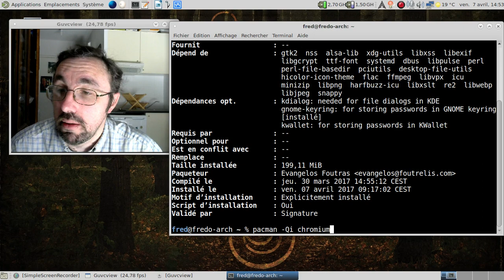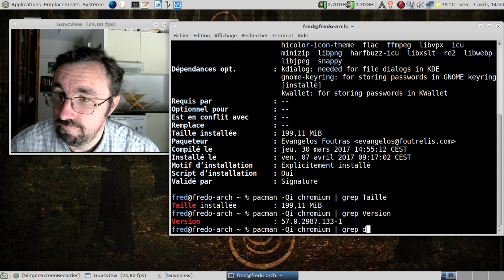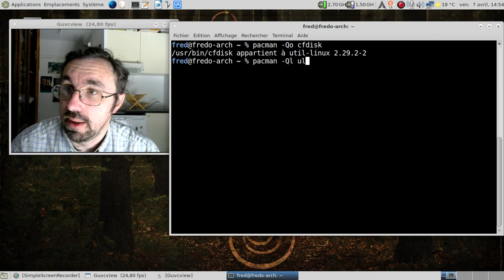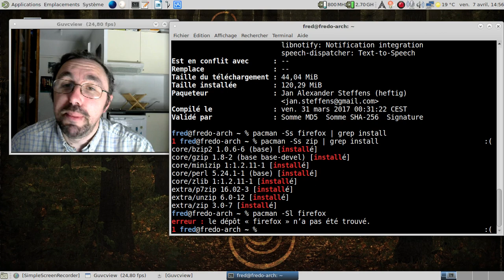La CLI, c'est la vie, épisode 5 : soyons des Sherlock Holmes :)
Avec Pacman et quelques combinaisons, on peut tout apprendre d'un paquet.

Commandes utilisées :

1) pacman -Qi
2) pacman -Ql
3) pacman -Qo
4) pacman -Si
5) pacman -Ss